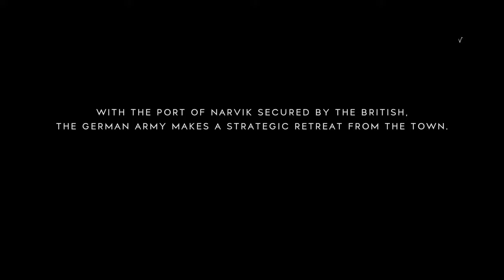Battlefield™ V plane